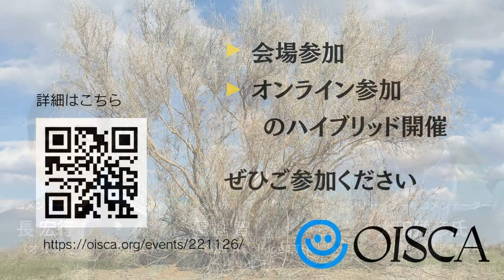‹11/26›「地球環境を考えるトークイベント2022冬」プロモーションビデオ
人為的な伐採、自然災害による消失など、世界の森林は荒廃の一途を辿っています。タイやインドネシアの消失したマングローブ林、フィリピンのはげ山、内モンゴルの拡大する沙漠、東日本大震災で壊滅した海岸林。オイスカは、こうした地域で10年、20年という長い年月にわたり活動を続けてきました。これらの持続可能な取り組みのカギは、「地域住民」との向き合い方にあります。

オイスカは、今後10年の一大プロジェクトとして、20世紀最大の環境破壊と言われるウズベキスタンのアラル海で4万ヘクタールの沙漠緑化に挑んでいます。

本イベントでは、ウズベキスタンのプロジェクトを例に、SDGsの本道を貫く「オイスカの緑化」の神髄を明らかにします。

■日　時：１１月２６日(土) 　１４：００～１６：００
■場　所： さいたまスーパーアリーナ４階　TOIRO スペース４(さいたま市中央区新都心８）
■参加費： 無料
■参加方法：会場参加またはオンラインでの参加をお選びいただけます。

【会場参加】
　さいたまスーパーアリーナ４階　TOIRO スペース４(さいたま市中央区新都心８）
　・JR京浜東北線、宇都宮線・高崎線「さいたま新都心駅」下車徒歩３分
　・JR埼京線「北与野駅」下車徒歩7分

【オンライン参加】
　オンラインでの配信を予定しています。
　オンライン参加をご希望いただいた方には、11月25日までにメールでURLを送らせていただきます。

詳細・お申込みはこちらから（オイスカHP内イベント告知ページ）